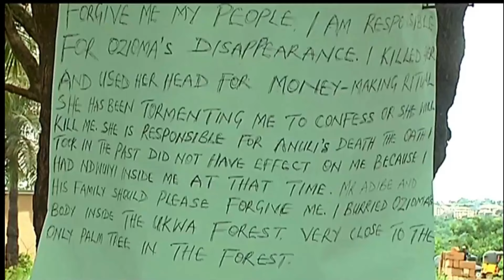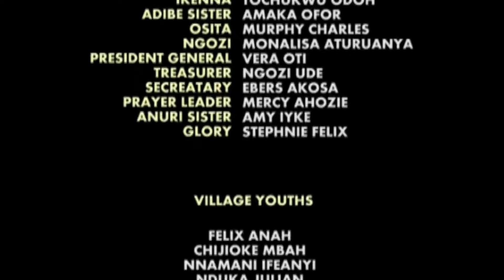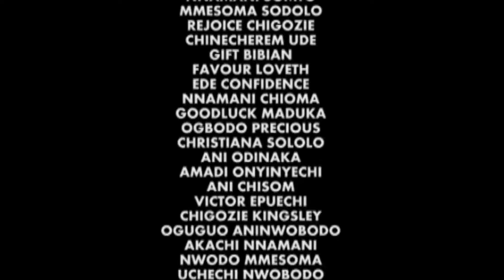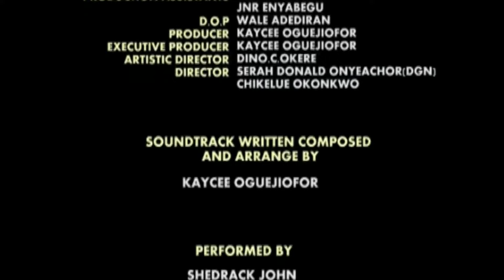Fin du debut - Film Nigérian En Français